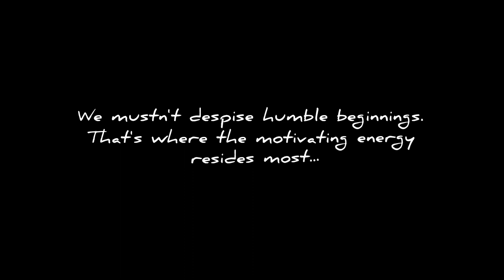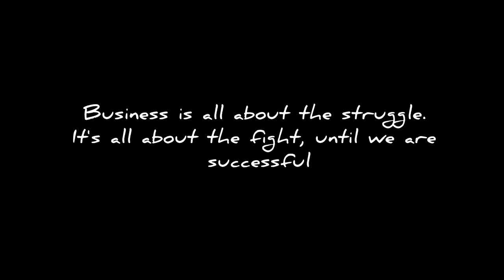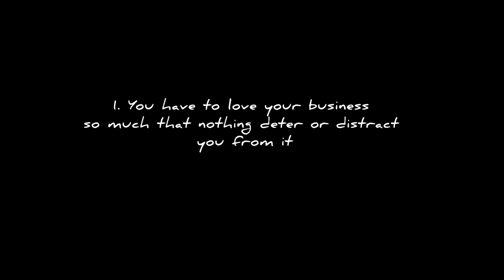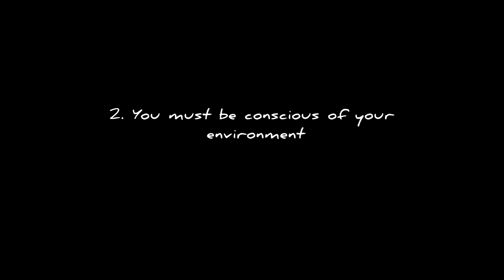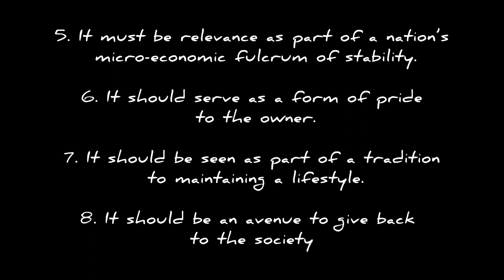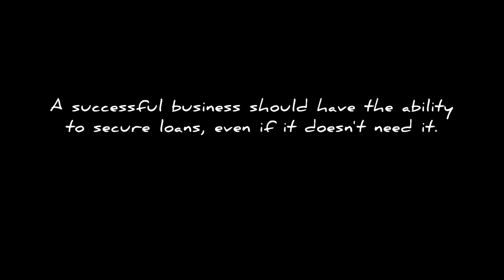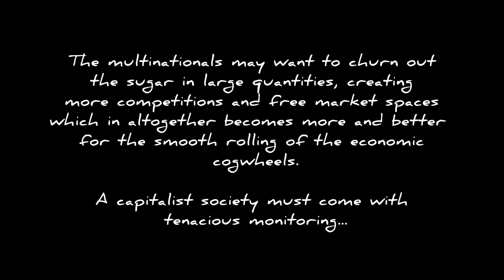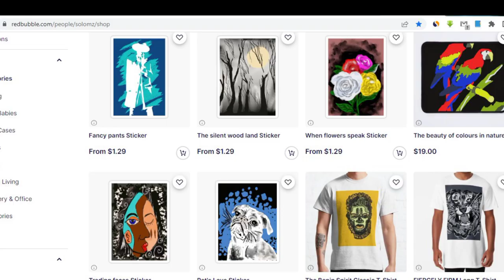BUSINESS FIRST COURSE - PART 1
This video is Part 1 of my complete exposure to how you can start and run a profitable business (not just Art business). Get on board and let me nurture your deepest mind. You won't regret watching this video!